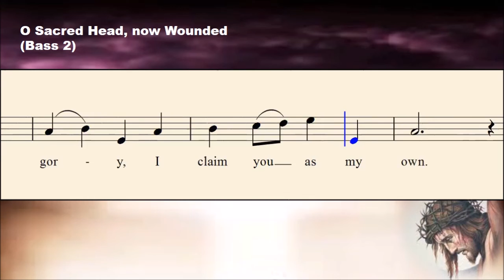O Sacred Head, Now Wounded (Bass 2) - for my MCChoir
* SATB Choral is not authorized to give the music sheet of this video tutorial for free.